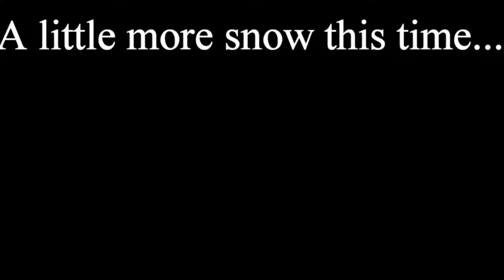2016 12 Skiing